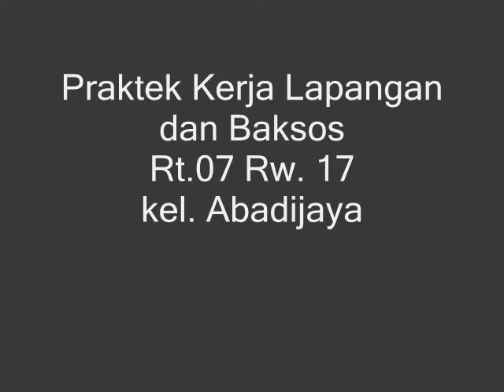LPKS Ulil-Albab Depok History 5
Kegiatan Lembaga Pelatihan Kewirausahaan Syariah Ulil-Albab Depok 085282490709